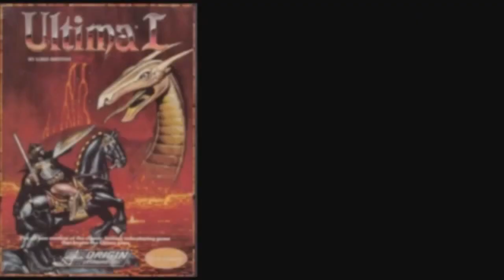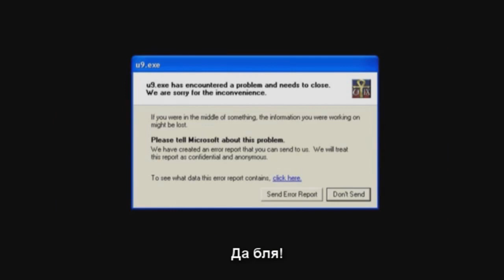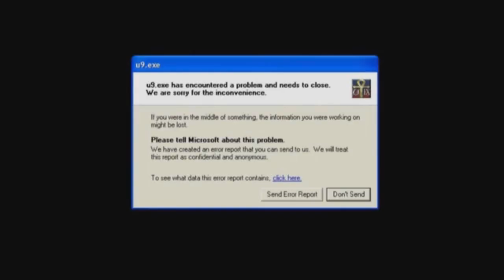The Spoony — Ultima 9: Ascension (Part 2) [RUS sub]